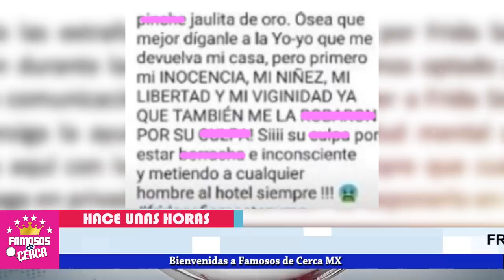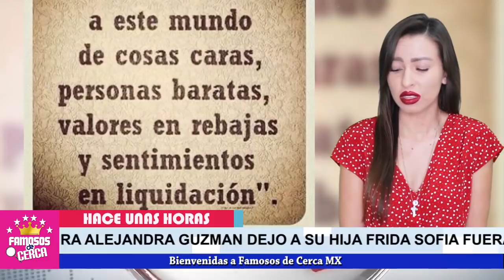⛔ ¡ 𝗗𝗘 𝗨𝗟𝗧𝗜𝗠𝗔 𝗛𝗢𝗥𝗔 😱 Frida Sofia 𝗟𝗘 𝗦𝗔𝗖𝗔 𝗘𝗦𝗧𝗘 𝗦𝗘𝗖𝗥𝗘𝗧𝗢 a Alejandra Guzmán ! ⛔📌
Frida Sofia le saca los trapitos al sol a su mamá Alejandra Guzmán/ AQUI TODOS LOS DETALLES

 BIENVENIDOS!!!
suelta la sopa
televisa
exclusivas
venga la alegria
tv azteca
polemica
chismes
Entertainment
farandula mexico